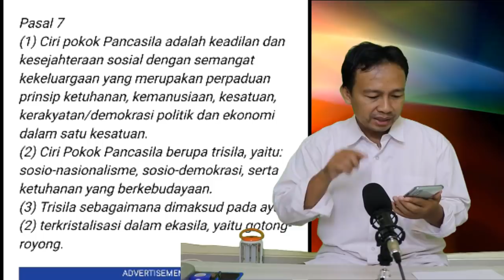PECAH!! RUU HALUAN IDIOLOGI PANCASILA ABAIKAN TAP MPRS XXV/1966, INI SIKAP PBNU MUHAMMADIYAH DAN MUI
Menarik untuk jadi perbincangan Publik mengenai draf Rancangan Undang-Undang (RUU) Haluan Ideologi Pancasila (HIP) memasuki babak baru, setelah disahkan menjadi usul inisiatif DPR dalam rapat paripurna, Selasa (12/5) kemarin. DPR dan pemerintah bakal mendalami materi muatan dalam draf RUU HIP ini.

Persoalannya terdapat hal terabaikan karena tidak memasukan Ketetapan (Tap) MPRS No.XXV Tahun 1966 tentang Pembubaran Partai Komunis Indonesia, Pernyataan Sebagai Organisasi Terlarang di Seluruh Wilayah NKRI Bagi Partai Komunis Indonesia dan Larangan Setiap Kegiatan Untuk Menyebarkan atas Mengembangkan Paham atau Ajaran Komunis/Marxisme-Leninisme dalam RUU HIP itu.

Ini Akhirnya di Respon dari ormas besar Indonesia Muhammadiyah,Nu dan juga MUI.